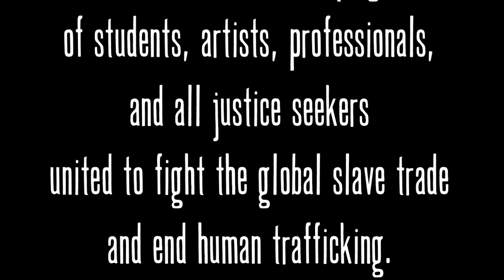The Heart Behind "Not For Sale"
Hear from Geoff, Ben, Chris & Josh on why The Museum wrote the new song "Not For Sale" & how you can help fight human trafficking!